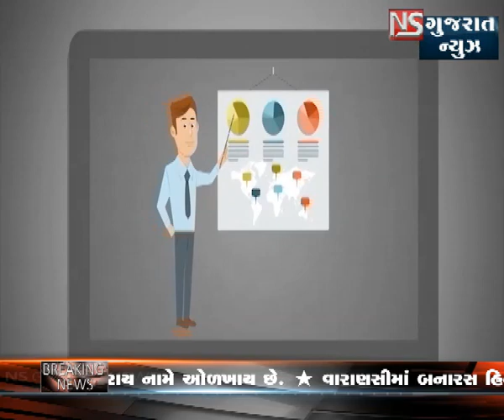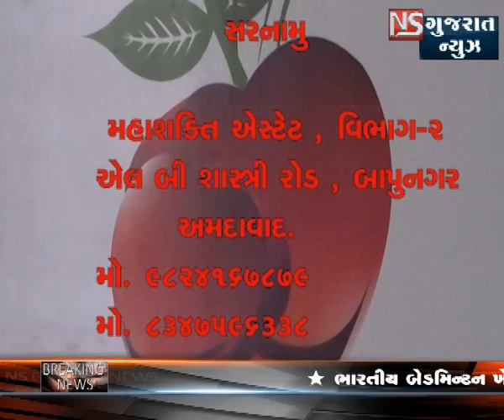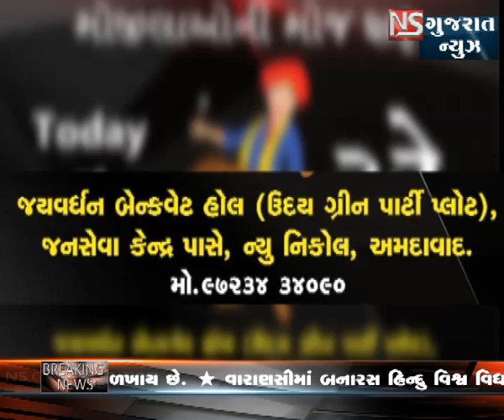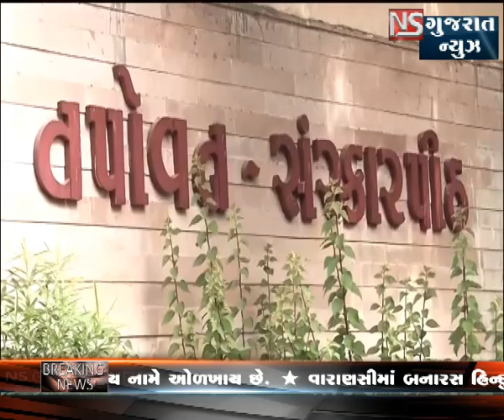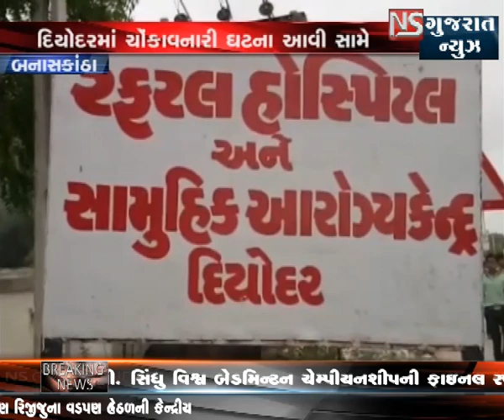KHABAR GUJARAT || NS GUJARAT NEWS